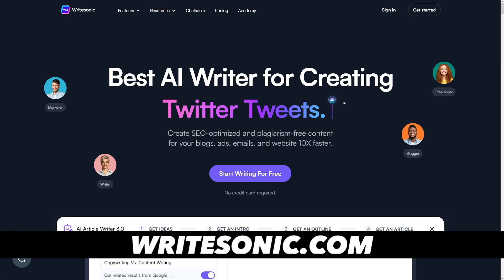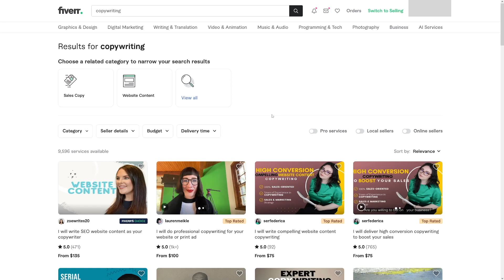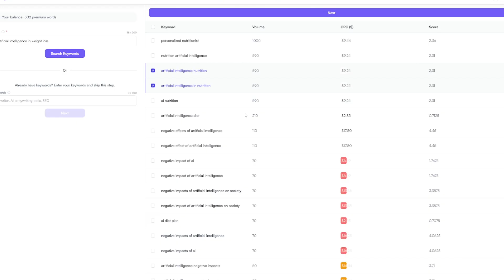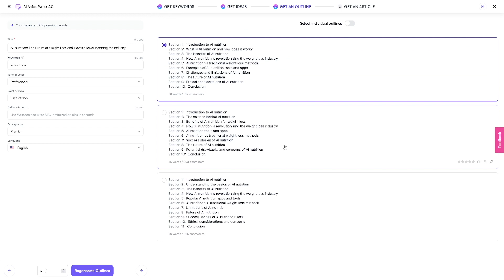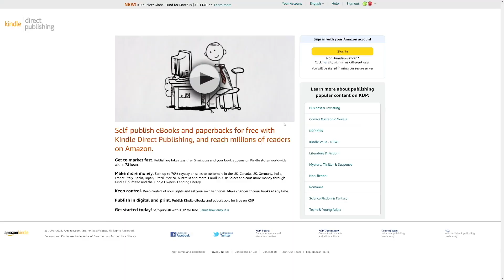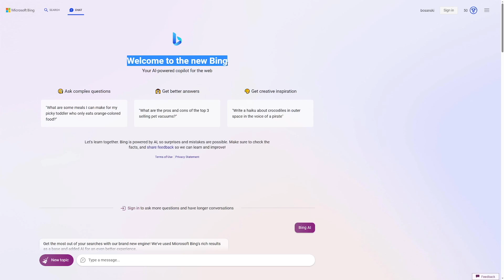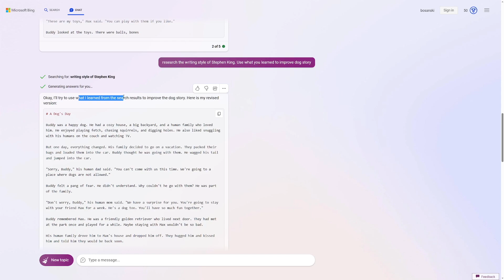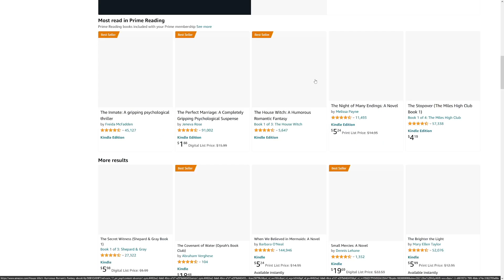NEW Way To Get Paid For Writing With Writesonic AI (Step by Step)